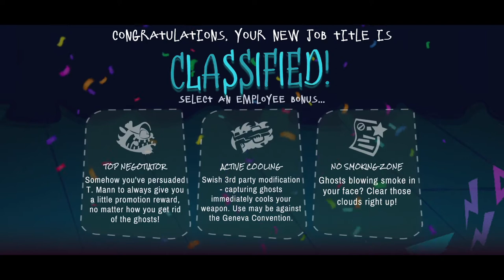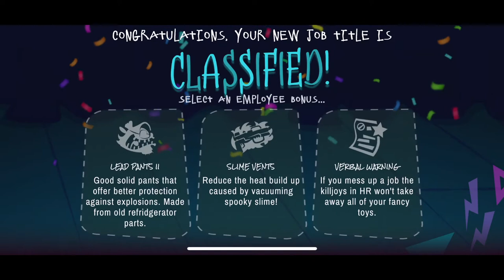Dead End Job - Review and Ending Fight Walkthrough [Apple Arcade]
Dead End Job is a action RPG game, to fight ghost and save people.  This is a very hard game, since you have only 30 days to finish the game, and if you lost in a level, you will lost all your peaks.  So that you probably want to restart the game again.  Peaks are important to the game, therefore, the key to win this game is don't die.  This video will also show you the last stage fight and the final boss fight.